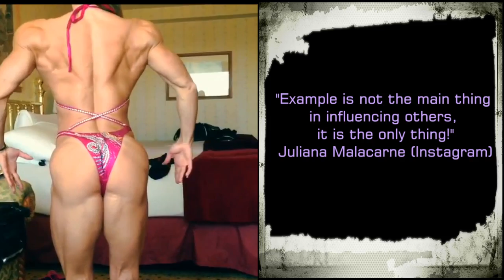Juliana Malacarne | "a true champion!"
Juliana Malacarne | IFBB PRO Athlete Brazilian born 🇧🇷 Italian heritage 🇮🇹 NY resident 🇺🇸 Ms Physique Olympia 2016/15/14 Probiotica Athlete
Over 40 years; mother of two